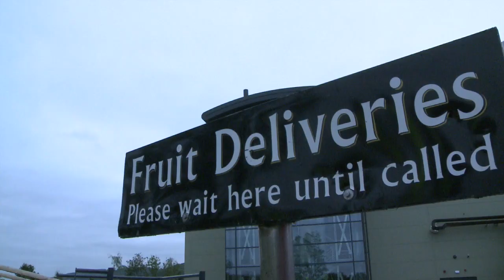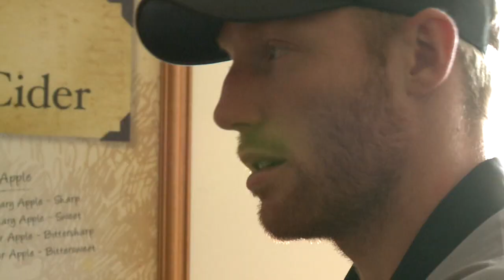Gloucestershire extend partnership with Thatchers Cider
As part of our partnership with Thatchers, the cidermaker invited Gloucestershire’s players to swap their tracksuits for overalls on a visit to its Cider Mill and orchards at Myrtle Farm in Somerset.

Seven of the squad took part in a tour and tasting at the home of Gloucestershire Cricket’s official cider.

During their trip they were given a look behind the scenes at every aspect of the production process from harvesting the apples to bottling, they also enjoyed a cider tasting session.